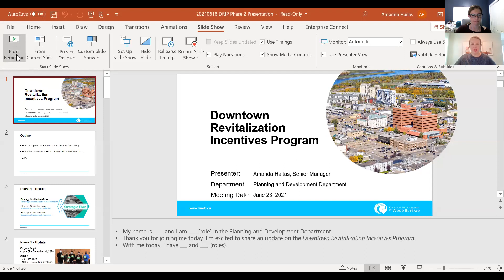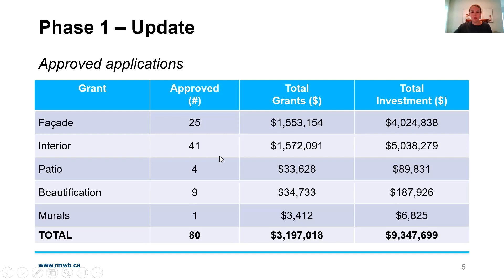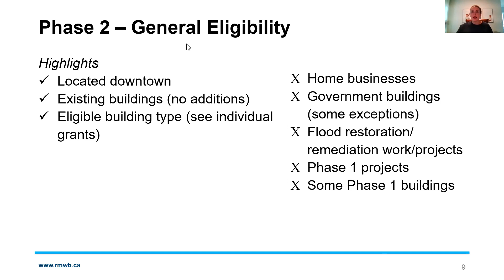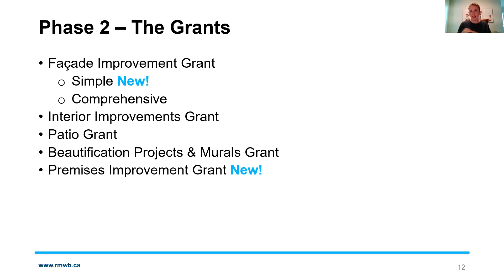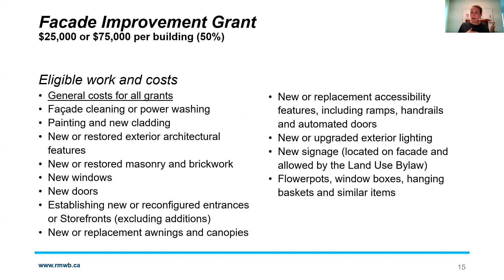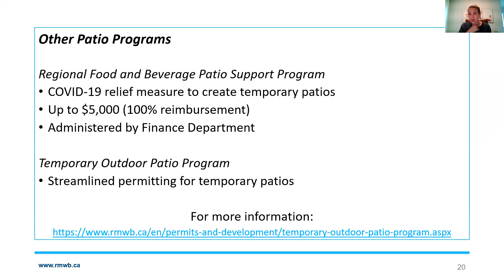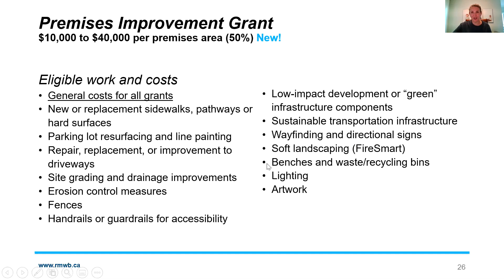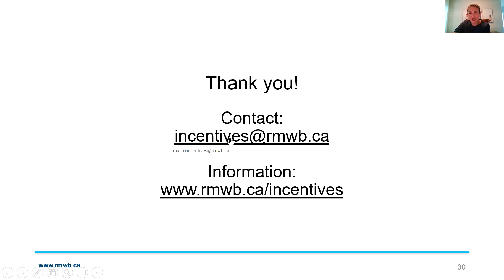Downtown Revitalization Incentives Program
Learn about the RMWB's phase 2 of the Downtown Revitalization Incentives Program.  Presentation from June 23, 2021.